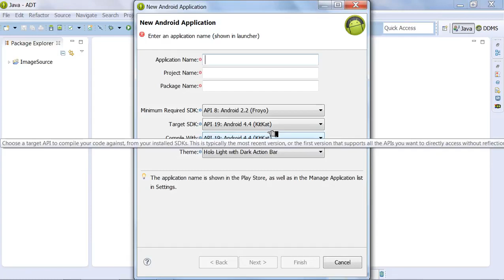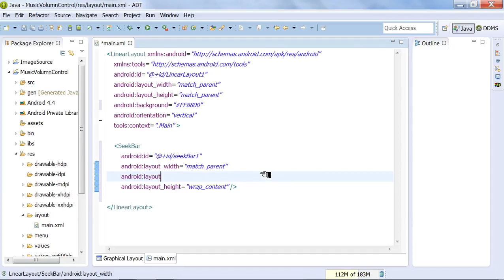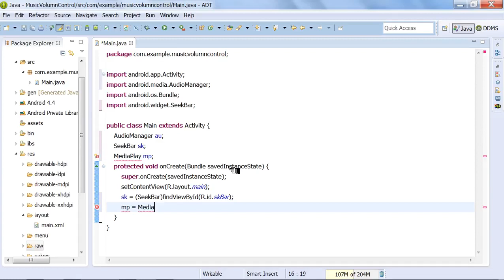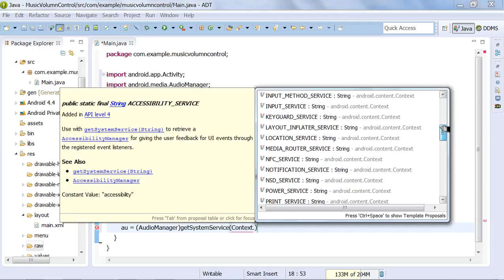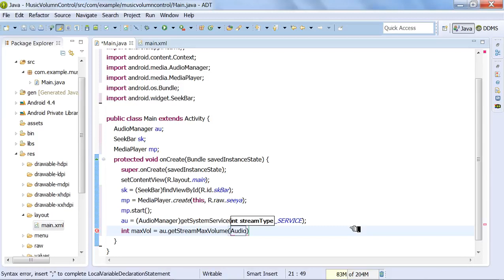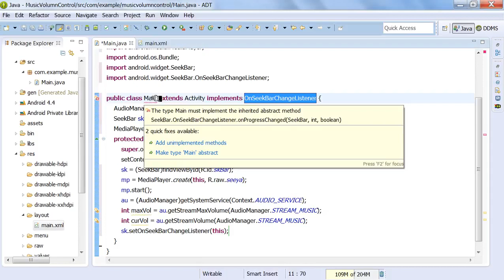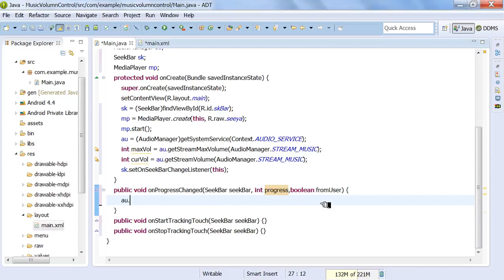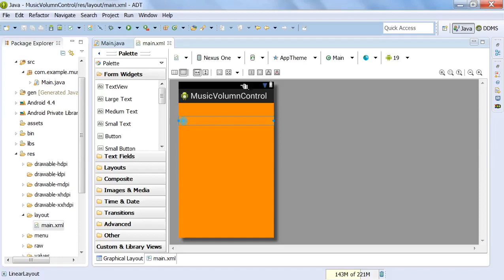Android #73 4 SeekBar Volume Control